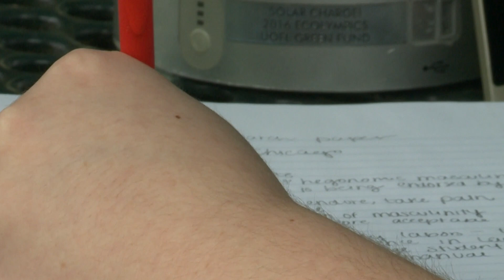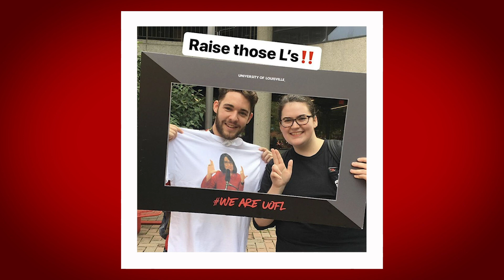Angel Thornsbury, 2019 graduate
Angel Thornsbury is from rural eastern Kentucky and became the first in her family to earn a college degree.  Campus involvement played a large role in her success.  She is a proud college graduate and a role model to her little brother who now also wants to be a Louisville Cardinal!